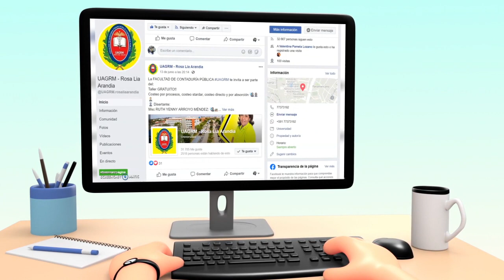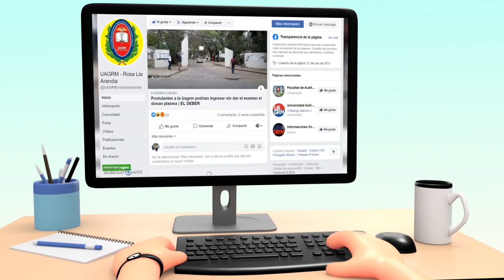30 de junio de 2020